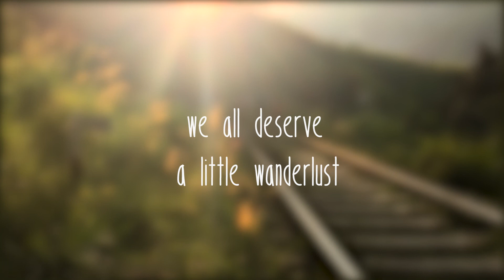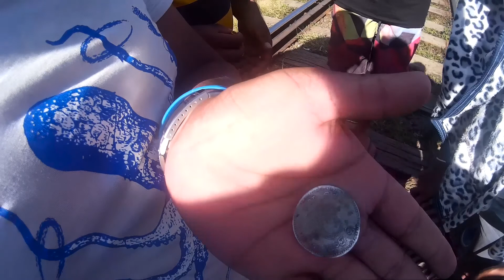Beautiful Sri Lanka #03 | Ella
Ella is a beautiful destination in Sri Lanka that all of you should visit.

An unplanned video during a trip to Ella in 2016. Basically a montage of the random videos captured during the trip by Sajith Prasanga and me myself. Check Beautiful Sri Lanka #04 and beyond for better videos.

A full collection of pictures of the trip can be checked